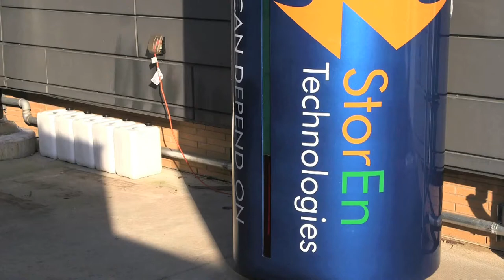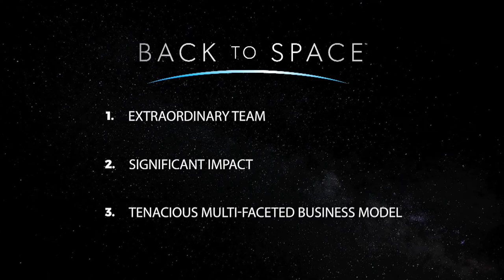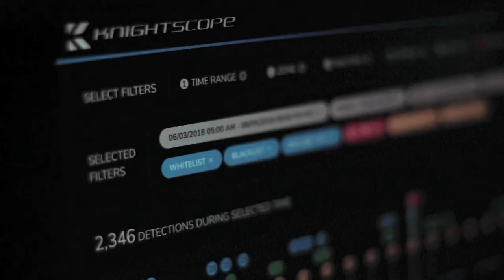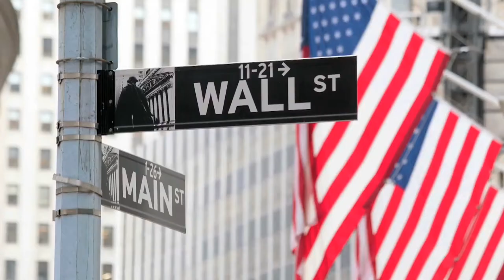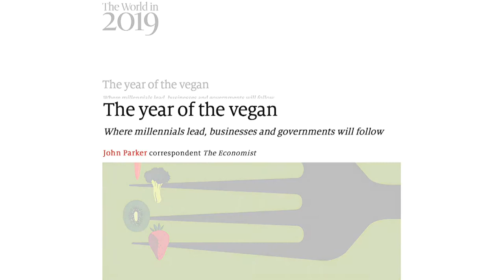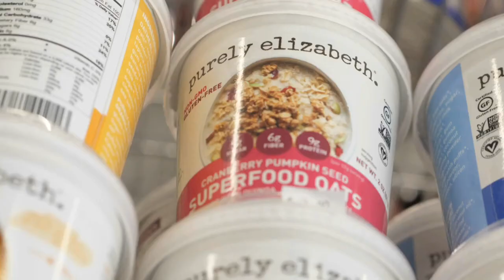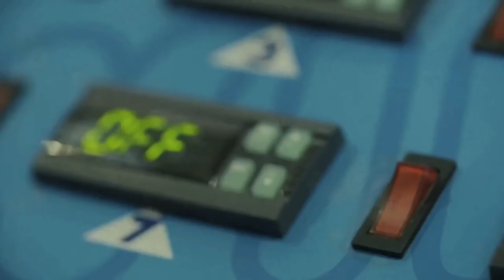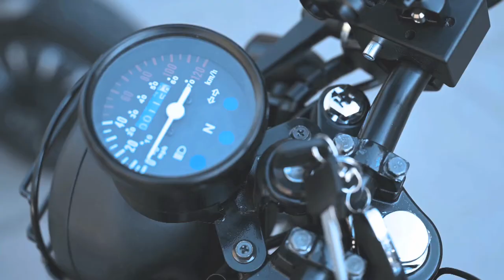SBN - The Small Business Network - Episode 25 (Jan 23, 2020)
Investment opportunities featured in this edition; StorEn, a specific way to save and store energy; Back To Space, learning experiences beyond the horizon; Called Higher Studios, the gospel spread in film; KnightScope, robotic law enforcement; Vegan Fine Foods; Grady's Cold Brew, New Orleans-style coffee; and Rumble Motors, a new take on a classic motorcycle, this time it's all-electric!
Host: Bryan DeNovellis